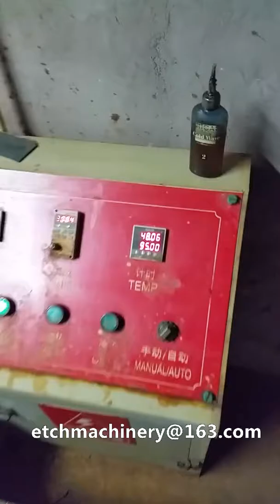hot foil stamping die etching machine for copper block etching, zinc block etching, magnesium etchin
hot foil stamping die etching machine for copper block etching, zinc block etching, magnesium etching,